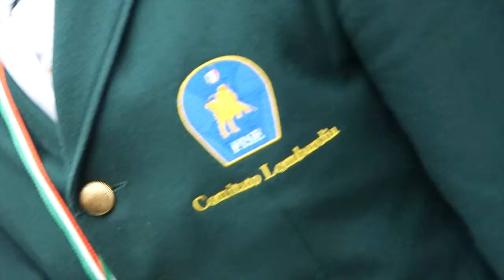OE#11 - Intervista a Emilio Puricelli - Coppa delle Regioni